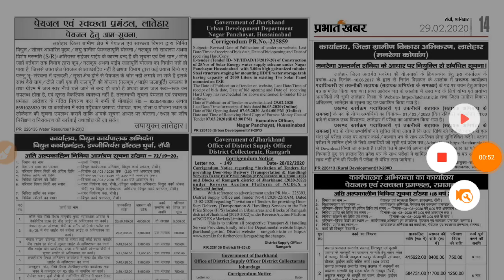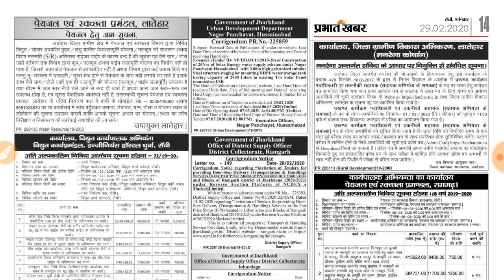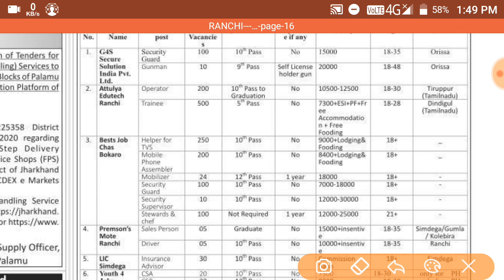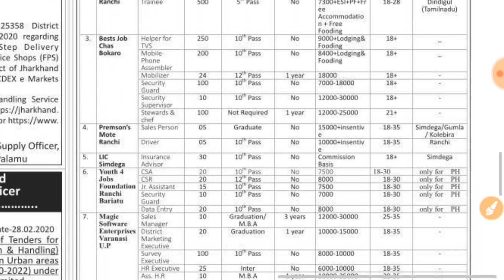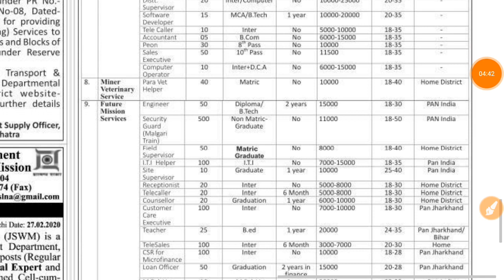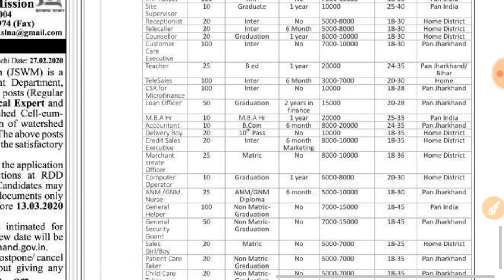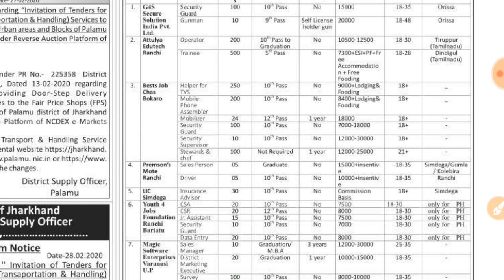सिमडेगा रोजगार मेला मैं सीधी भर्ती | 2500 पदों मैं सीधी भर्ती का आयोजन | विज्ञापन जारी 8वी/10वी/12वी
झारखंड नियोजनालय Online Registration खुद से करे Step-by-Step | और पाये बेरोजगारी भत्ता लिंक
नीचे विडीयो 👇👇👇👇👇👇👇👇👇👇